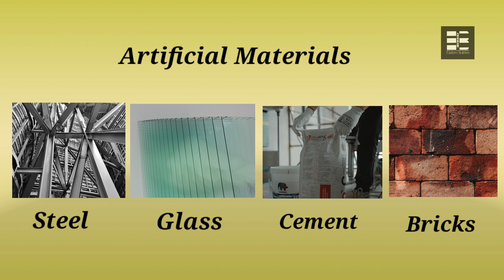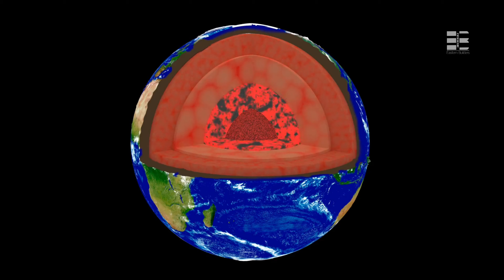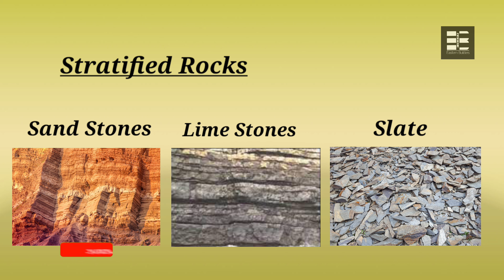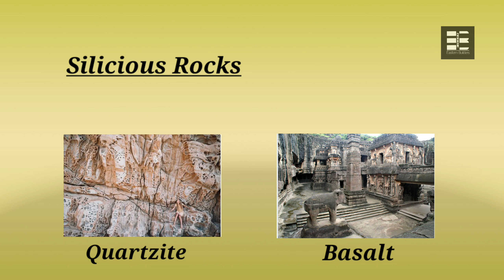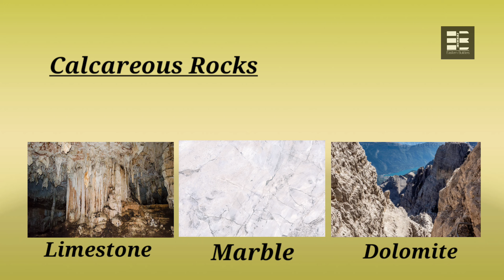What are Building Materials | Types of Building Materials | Rocks and their Classification | mEB